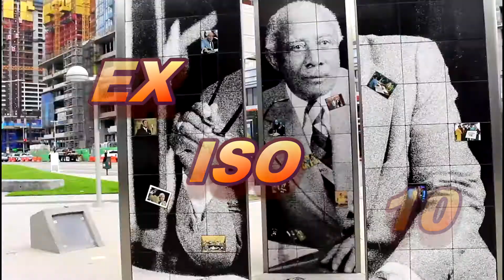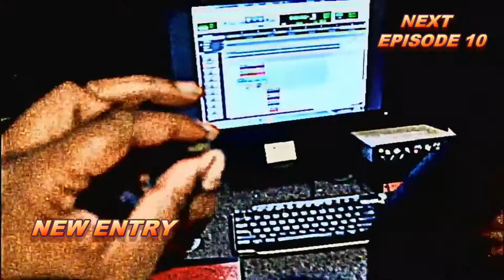NEXT EPISODE 10 HOSTED BY ANTHONY DAGNINO & QUON BOY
Next is a top 10 show the high lights the early careers of upcoming artist
if you rap sing do muisc and you feel that you got next send your video
Instagram (darealmf)
Facebook  (dyess tucker)
Snapchat  (dyesss)